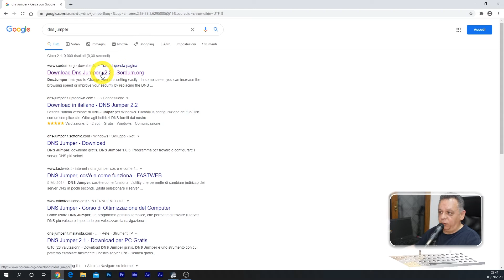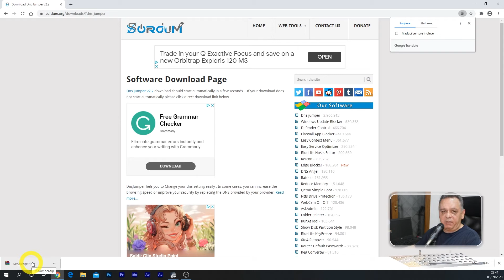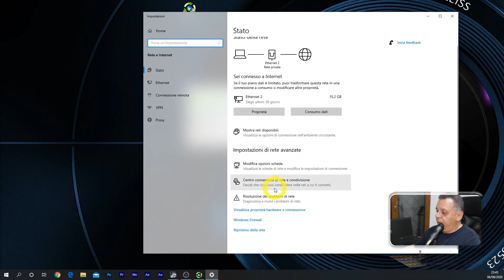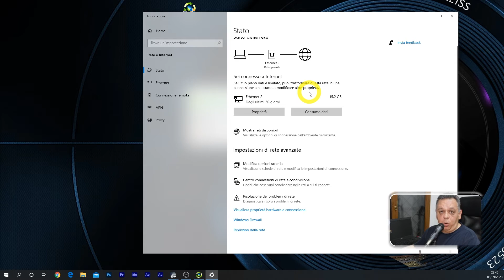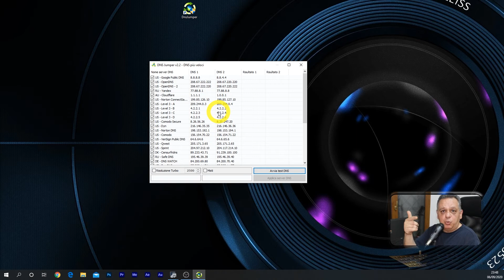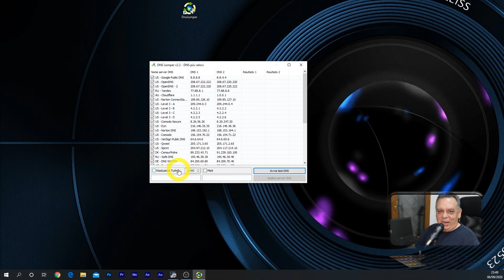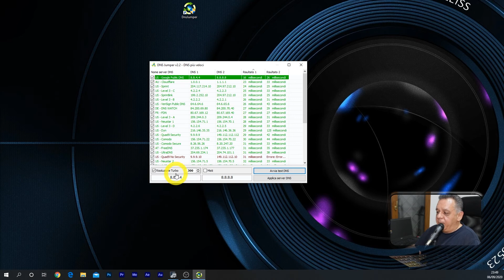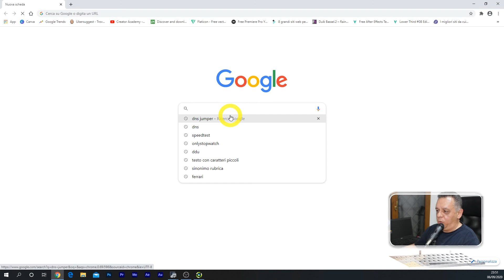Come ottimizzare internet ed accedere ai siti oscurati con DNS Jumper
Grazie a DNS Jumper non dovrai fare nulla di elaborato. Basteranno pochi clic per cambiare i DNS della tua connessione. Otterrai un miglioramento della velocità internet oltre ad evitare di essere bloccato all'accesso dei siti oscurati.
Provalo subito...non devi neppure installarlo!!